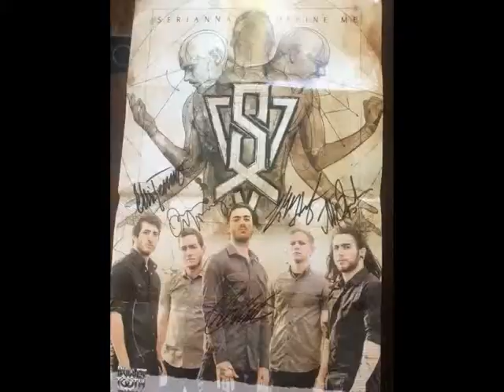Serianna [LIVE] Intensity Music Festival - Arlington, VA 8.3.13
Clips from Serianna's set... Thanks for the signed poster, too!